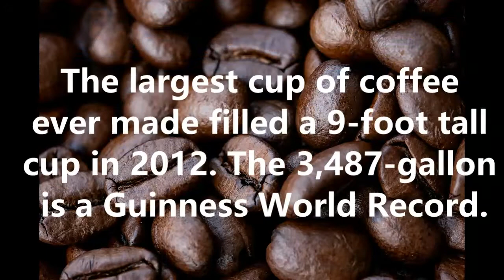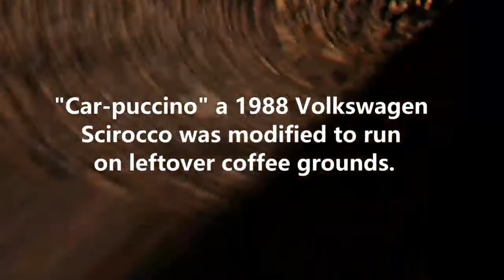September 29th is National Coffee Day and National Mocha Day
Here are some fun facts about coffee and mocha to help you celebrate National Coffee Day and National Mocha Day.

Photo Credits:
Thank you so the following

Angela my poet, author, blogging friend for coffee pictures

for many of the coffee and mocha photos